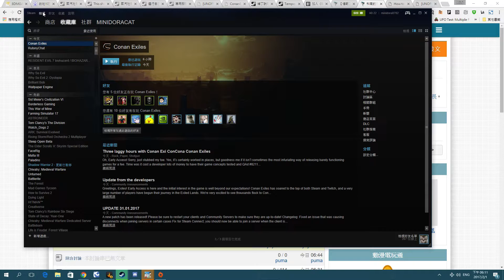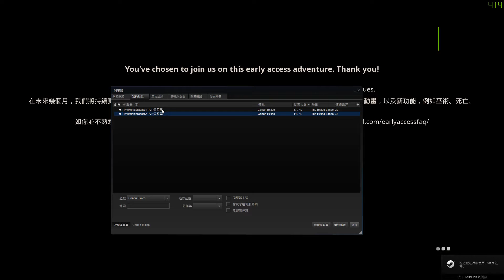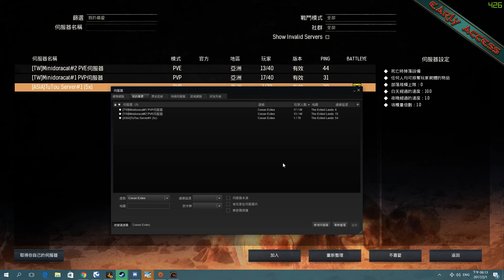Conan Exiles 將伺服器加入我的最愛的教學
這個教學可以教你如何將自己常去的伺服器加入我的最愛
方便下次開啟遊戲的時候快速搜尋到你想去的伺服器